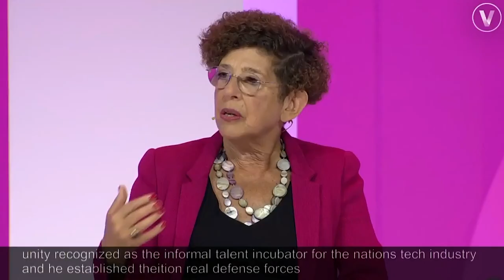Nadav Zafrir at VivaTech Paris 2023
Biggest Threats To The Internet? Hint: It is not Cyber Attacks